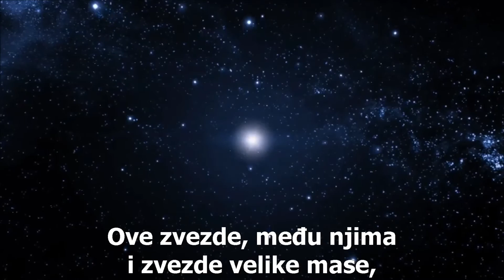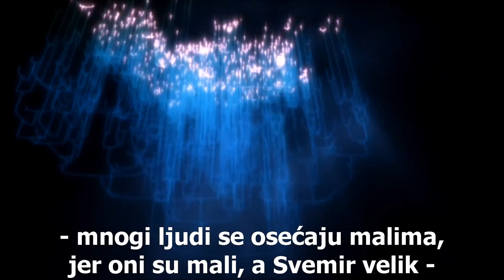NAJUPEČATLJIVIJA ČINJENICA O SVEMIRU - Nil Degras Tajson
DVANAEST ČESTICA - kanal za promociju nauke, racionalizma, skepticizma, sekularizma i humanizma.

Nil Degras Tajson (rođ. 1958) je američki astrofizičar i direktor Planetarijuma Hejden u Njujorku.

My goal is to promote science and rational thinking by translating selected material into my native language (Serbian/Croatian) and I do not make any profit thereof. As a professionally trained translator, I translate upon the best of my knowledge and whenever it is necessary, I consult professionals from various fields. I declare that I do not paraphrase nor intentionally change any meaning.